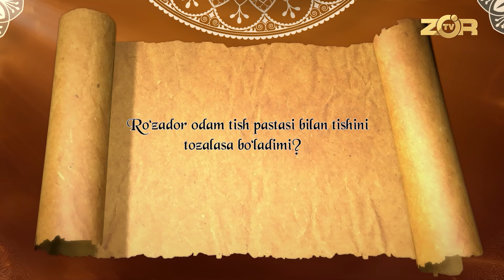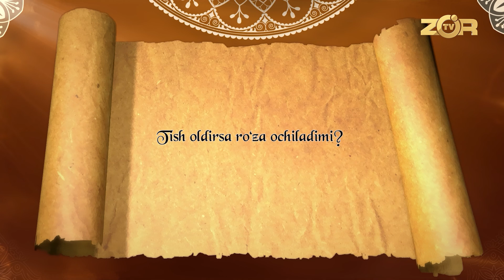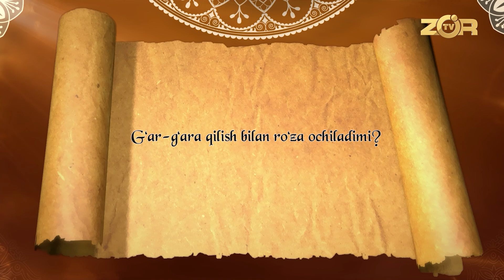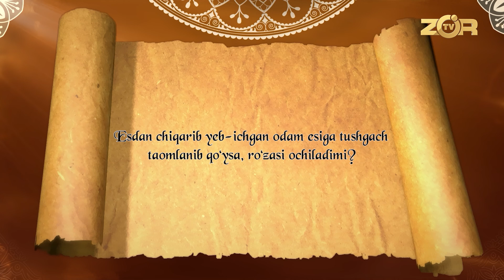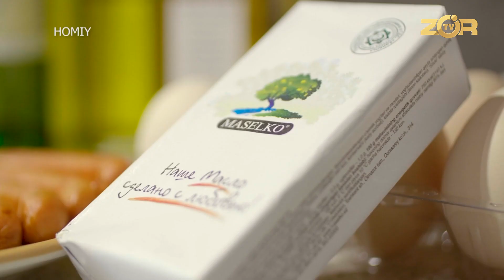Ramazon Suhbatlari 6-son RO'ZANI TUTA OLMASA NIMA QILISH KERAK?! (28.03.2023)